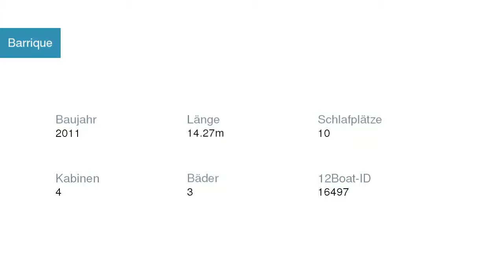Barrique Segelyacht Bavaria | Segelyachtcharter in Marina Baotić Kroatien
Barrique Segelyacht Bavaria in Marina Baotić Kroatien

Spezifikationen
Modell: Bavaria 45 cruiser
Baujahr: 2011
Länge: 14.27
Schlafplätze: 10
Kabinen: 4
Bäder: 3